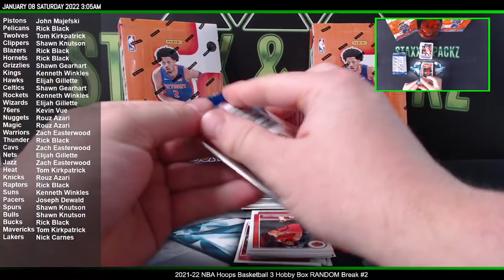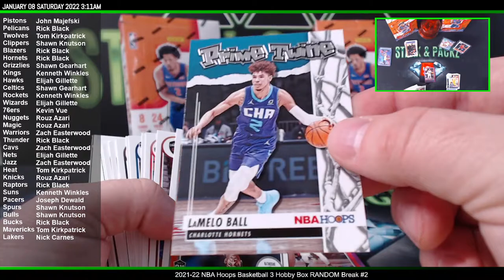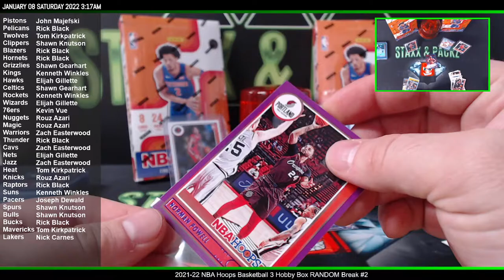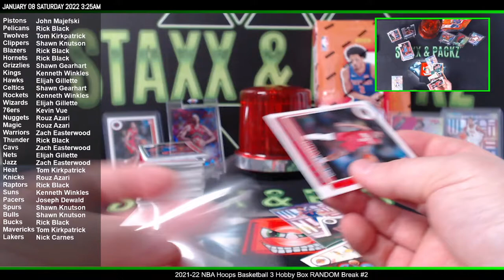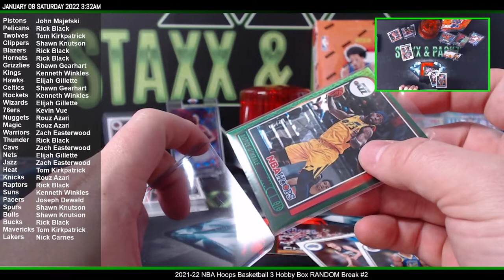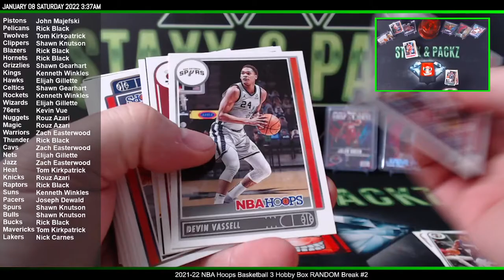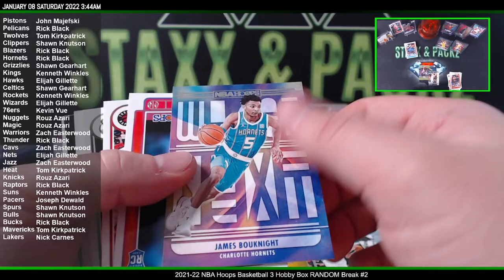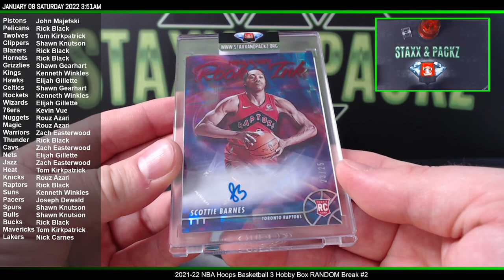2021-22 NBA Hoops Basketball 3 Hobby Box RANDOM Break #2 Staxx & Packz LLC